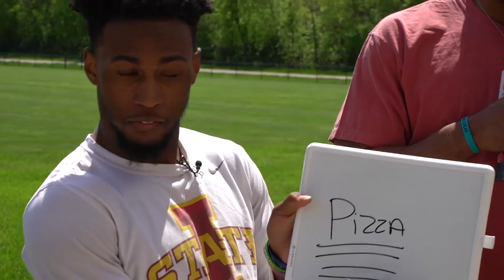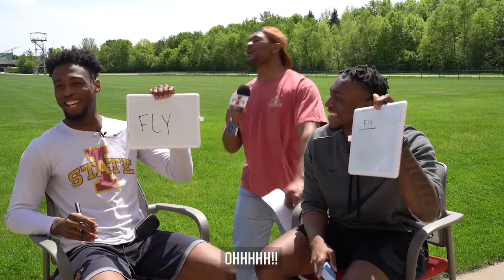ProveIt with Marcel Spears: Featuring the Jones Brothers (Part I)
Iowa State Football senior linebacker Marcel Spears hosts a game show featuring brothers and fellow members of the Cyclone football team Deshaunte Jones (senior wide receiver) and Keontae Jones (sophomore defensive back). Lets see if these brothers can ProveIt!